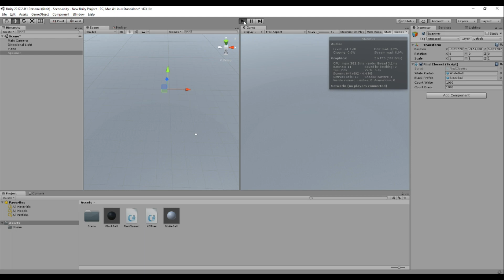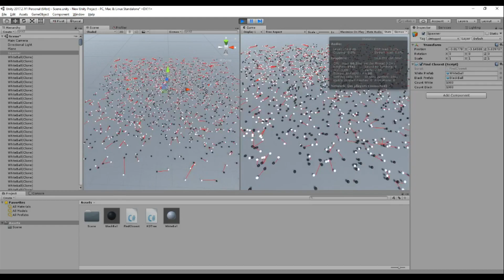Unity Trick: Find closest Object fast! (k-d Tree)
The k-d tree is a data structure for a fast search in 3D space. I implemented and adopted it to the need of a unity developer. You can find the nearest object to a given position very fast.

This is especially interesting for mobile applications.